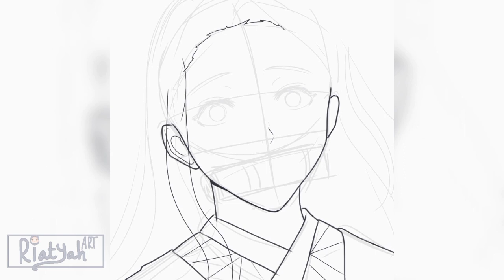[drawing] nezuko fanart| kimetsu no yaiba| speed paint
Drawing nezuko fanart| kimetsu no yaiba

Video edit: capcut
App: ibispaint x
Device: hp vivo y15
Tool: finger